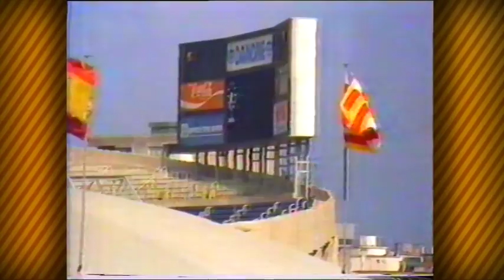Batalletes 119. La Mitja Marató i Jordi Vinyals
La mitja marató de Granollers farà 28 anys i... qui en va gravar les primeres edicions? va ser RTVcardedeu i aquí en teniu les imatges del 1988, unes imatges que segur que agradaran als organitzadors. La de llavors era un cursa que no tenia tants corredors com ara, qui els ho havia de dir que acabarien consolidaant-la a tant alt nivell, També hem recuperat el debut del cardedeuenc Jordi Viñals amb el Barça!